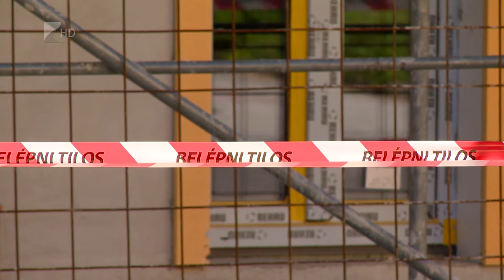Még idén elkészülhet a Szindbád - Kölcsey Televízió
Jól halad a Móricz Zsigmond Színház szomszédságában épülő Szindbád kivitelezése. A 755 millió forintból megvalósuló beruházásnak köszönhetően Nyíregyháza még idén újabb multifunkcionális kulturális színtérrel bővül. A város polgármestere a munkálatok megtekintésekor úgy fogalmazott, a fejlesztések hatására a megyeszékhely belvárosa is turisztikai célpont lehet a jövőben.